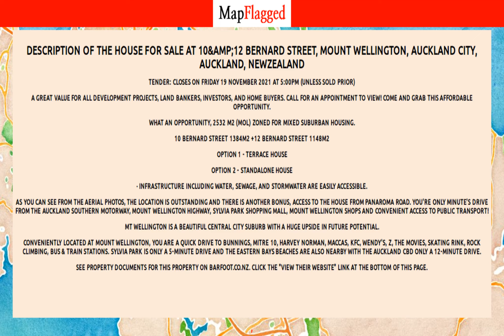NZ | Property at 10&amp;12 Bernard Street, Mount Wellington, Auckland City, Auckland, | MapFlagged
Following is the detail of house for sale at 10&12 Bernard Street, Mount Wellington, Auckland City, Auckland, NewZealand:

6 Bedroom
6 Bathroom
1384 Sq m. Land
For sale by tender

Tender: Closes on Friday 19 November 2021 at 5:00PM  (unless sold prior)
A great value for all development projects, land bankers, investors, and home buyers. Call for an appointment to view! Come and grab this affordable opportunity.
What an opportunity, 2532 m2 (mol) Zoned for Mixed Suburban Housing.
10 Bernard street 1384m2 +12 Bernard street 1148m2
Option 1 - terrace house
Option 2 - standalone house
· Infrastructure including water, sewage, and stormwater are easily accessible.
As you can see from the aerial photos, the location is outstanding and there is another bonus, access to the house from Panaroma Road. You're only minute's drive from the Auckland Southern Motorway, Mount Wellington Highway, Sylvia Park Shopping Mall, Mount Wellington Shops and convenient access to public transport!
Mt Wellington is a beautiful central city suburb with a huge upside in future potential.
Conveniently located at Mount Wellington, you are a quick drive to Bunnings, Mitre 10, Harvey Norman, Maccas, KFC, Wendy's, Z, the movies, skating rink, rock climbing, bus & train stations. Sylvia Park is only a 5-minute drive and the Eastern Bays Beaches are also nearby with the Auckland CBD only a 12-minute drive.
See property documents for this property on barfoot.co.nz. Click the "View their website" link at the bottom of this page.